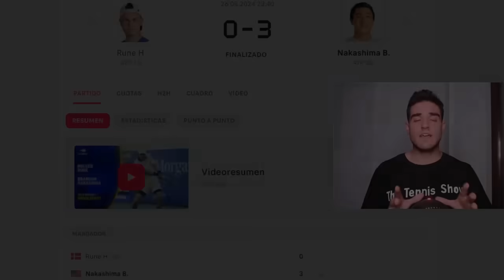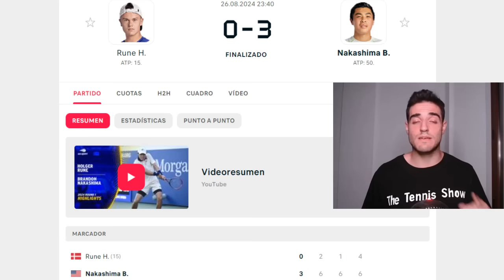EL RÍDICULO DE HOLGER RUNE REVELA EL GRAN PROBLEMA QUE TIENE... "HA SIDO RIDÍCULO"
Menudo primer partido de HOLGER RUNE en el US OPEN... parecía que no quería jugar a tenis... pero ¿qué le está ocurriendo a HOLGER RUNE?